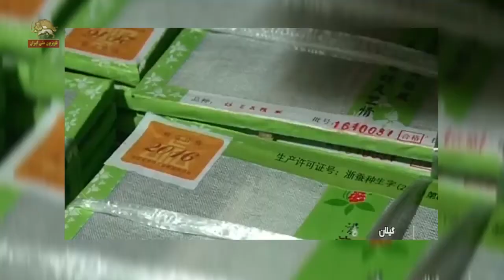وام صنعتی برای رونق اقتصادی توسط دولت روحانی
در این گزارش با اشاره به وضعیت نابسامان صنایع کشور نشان داده شده است که چگونه کمک های ناچیز دولت به صنایع کشور تحت عنوان  وام صنعتی به مثابه قرص آسپرین برای یک فرد محتضر عمل می‌کند.